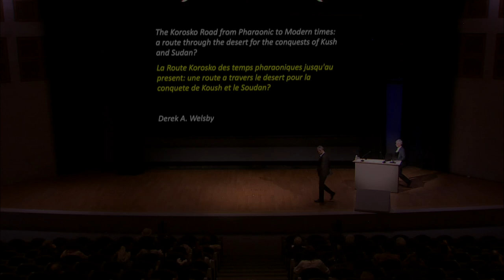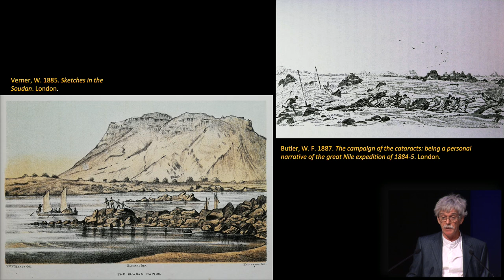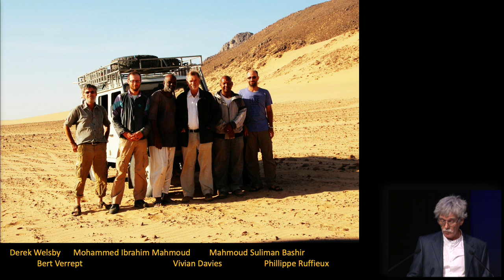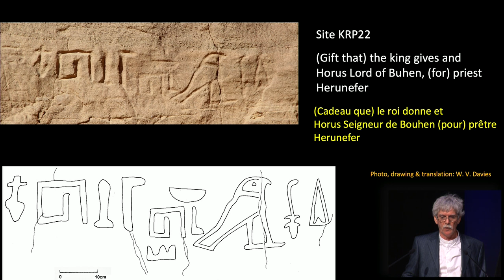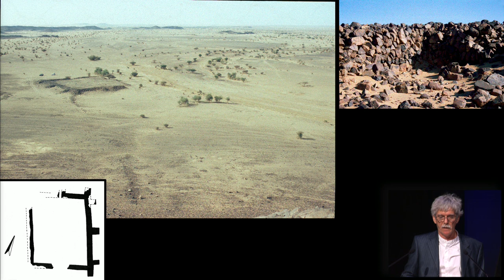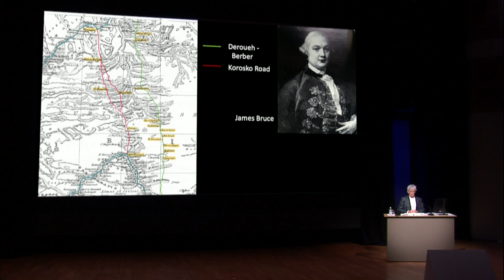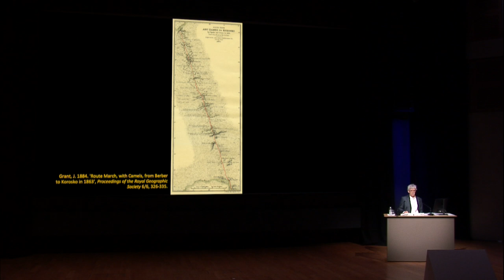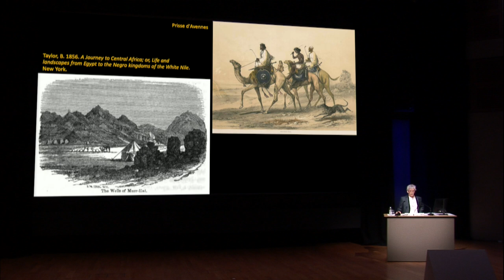Conférence : « La route de Korosko de l’époque pharaonique aux temps modernes » (version française)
Conférence présentée par Derek Welsby, archéologue, à l'Auditorium Michel Laclotte le jeudi 9 juin 2022, dans le cadre du cycle de conférences "Le long des cataractes du Nil".
En coupant à travers l’un des larges méandres du Nil la route de Korosko réduisait considérablement la distance et le temps de trajet entre le sud de l’Égypte et le centre du Soudan. Elle était ainsi au moins au XIXe siècle fréquemment empruntée par les voyageurs les marchands et les fonctionnaires de l’État. Son usage en tant que route d’invasion reste toutefois à confirmer.

Pour élucider cette question l’observation des indices archéologiques situés sur cette route s’avère essentielle tout comme la prise en considération des objectifs des envahisseurs et des potentiels bénéfices qu’ils auraient pu tirer de son utilisation. Il est également indispensable d’évaluer l’impact de l’évolution climatique dans l’est du désert égypto-soudanais au cours des derniers millénaires celle-ci n’ayant pas été sans conséquence sur la faisabilité d’importants mouvements de troupes à travers un désert aujourd’hui inhospitalier.

La nature de la route de Korosko ne saurait non plus être ignorée. Loin de l’idée que l’on se fait aujourd’hui d’une route elle s’apparente davantage à une série de traces difficilement identifiables voire totalement invisibles en nombre d’endroits ; traces qui n’ont en commun que leur point de départ à Korosko sur le Nil ainsi que la région où elles reprennent le fleuve entre Berber et Abou-Hamed.

*En lien avec l'exposition « Pharaon des Deux Terres. L’épopée africaine des rois de Napata » du 28 avril au 25 juillet 2022 (Hall Napoléon).